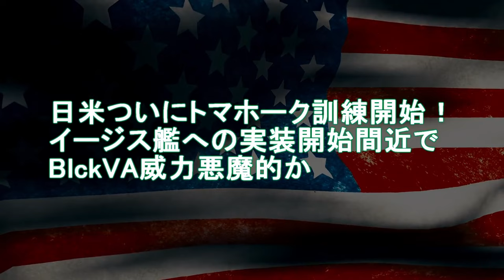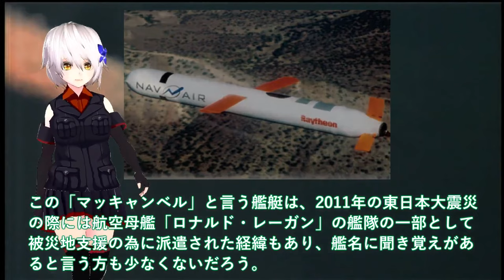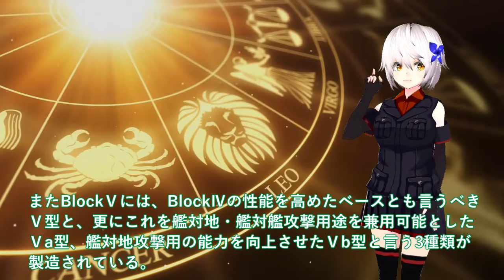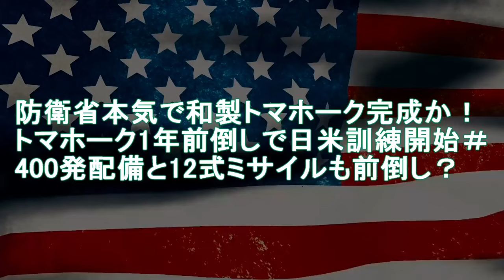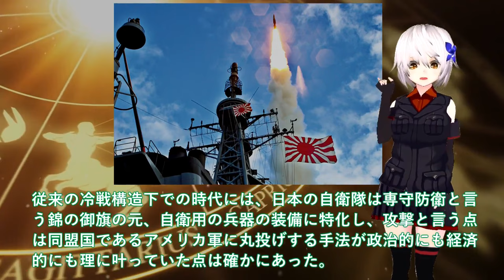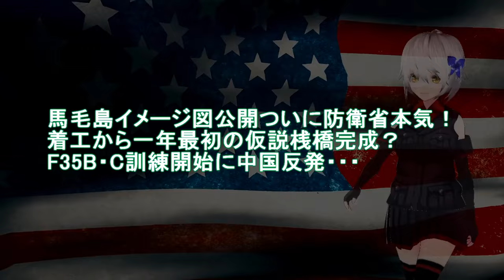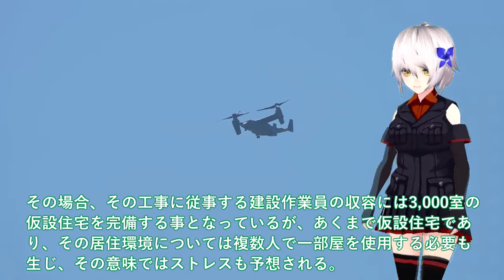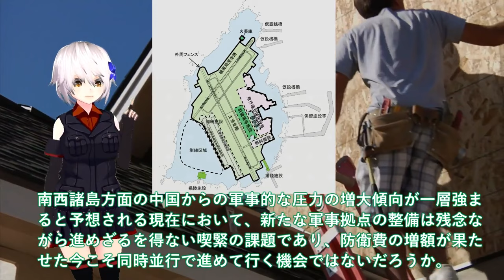【防衛軍事力】自衛隊最強 防衛省ついに日米トマホーク訓練開始か！トマホーク巡航ミサイル威力悪魔的＃イージス艦へ【ゆっくり解説】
1防衛省ついに日米トマホーク訓練開始か！トマホーク巡航ミサイル威力悪魔的＃イージス艦への実装で400発一年前倒し？

2馬毛島イメージ図公開ついに防衛省本気！着工から一年最初の仮説桟橋完成？F35B・C訓練開始に中国反発・・・